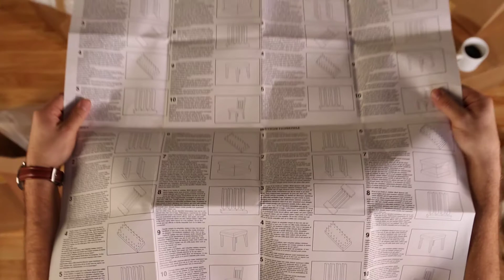DIY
You might feel like you can do anything when you save time on your haircut with Online Check-In, but everything has a limit. Next time, save time. or search Great Clips in your app store.